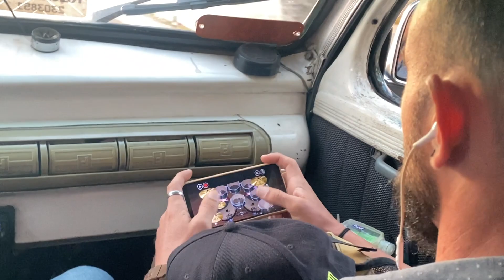También puedes ver esto en un taxi cubano, Habana, CUBA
También puedes ver esto en un taxi cubano